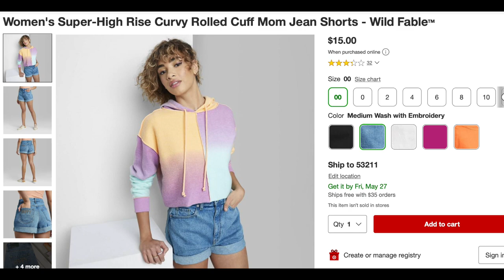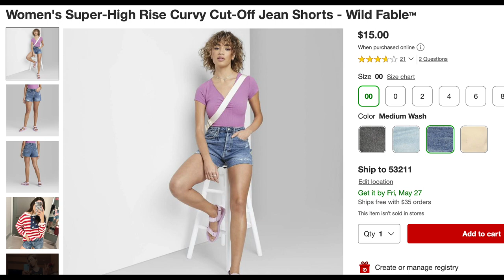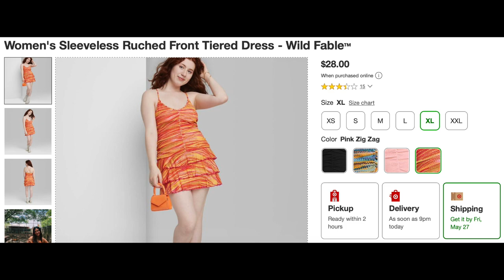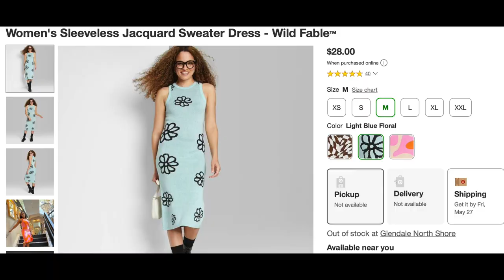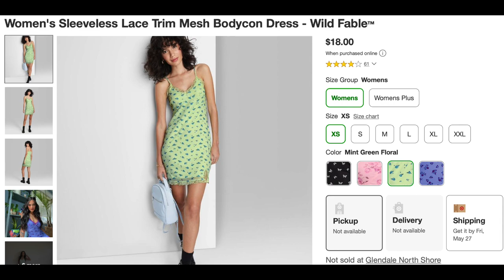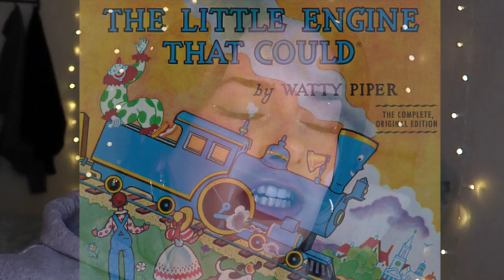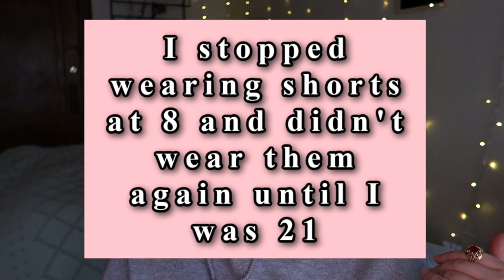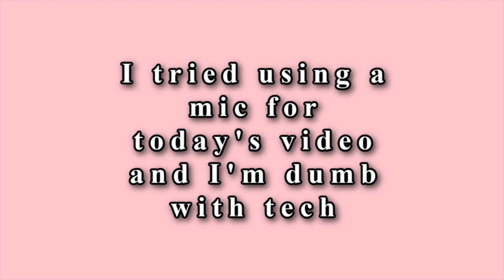Inside The Dressing Room : Target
HELLOOOO my little chickadee's! Tried recording audio with a mic but I feel like it's a bit quiet (I will work on it 🙃) Let me know if you like this style of try-on videos or if you prefer for me to review online retailers. If you've read this far let me know what your current go-to meal is right now.

- Women's Super-High Rise Curvy Rolled Cuff Mom Jean Shorts: 1:29
- Women's Super-High Rise Curvy Cut-Off Jean Shorts: 2:56
- Women's Sleeveless Ruched Front Tiered Dress: 4:02
- High-Rise Fleece Sweatpants: 5:09
- Women's Sleeveless Jacquard Sweater Dress: 5:52
- Women's Sleeveless Lace Trim Mesh Bodycon Dress: 6:36
- Women's Sleeveless Ruched Mesh Dress: 8:08
-Final Thoughts: 9:08